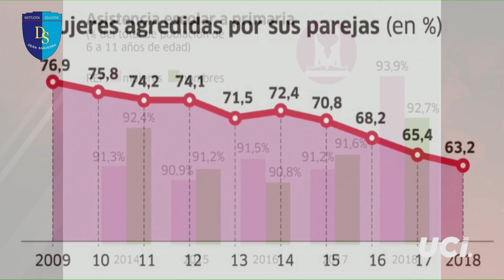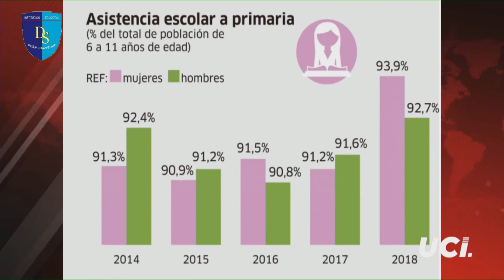YA NO MÁS VIOLENCIA CONTRA LA MUJER